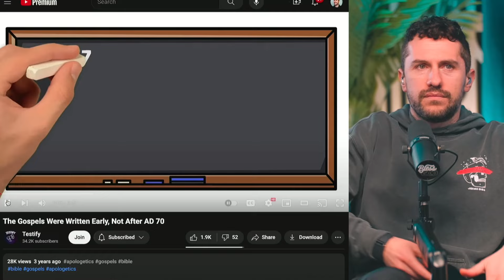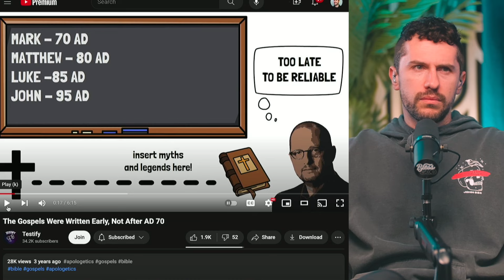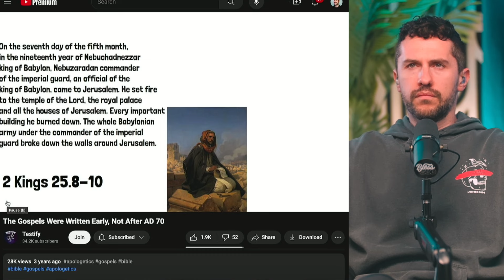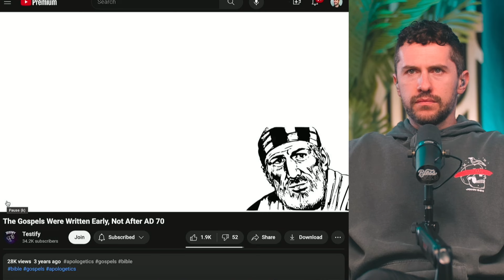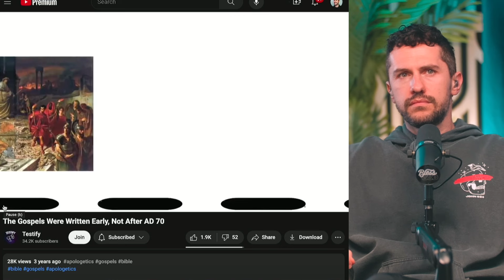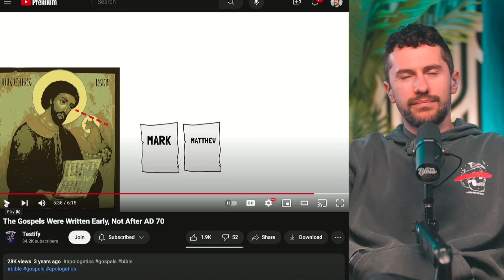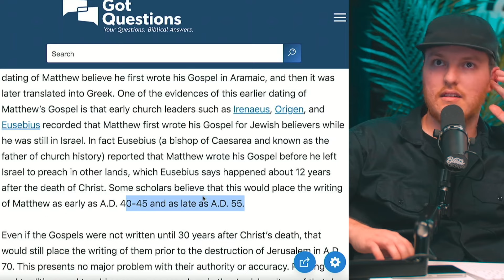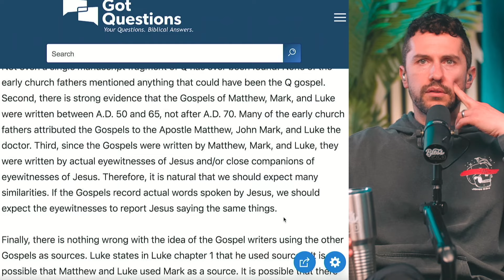the worst argument against the Bible i've ever heard...